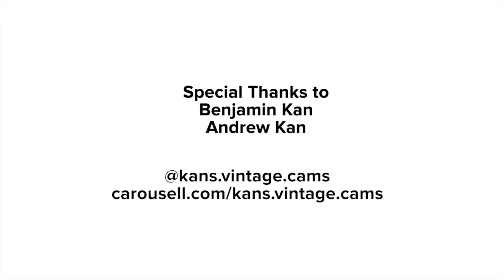Carousell Stories //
Carousell Story No. 4 features the Kan brothers, two of the 3-man team behind kans.vintage.cams Kans Vintage Cams started out because of a proposal idea and is now one of the most popular vintage camera shops on Carousell!

Carousell is a free iPhone and Android app that makes selling as simple as taking a photo. Snap, list and sell in 30 seconds! Join the Carousell community today by downloading the app